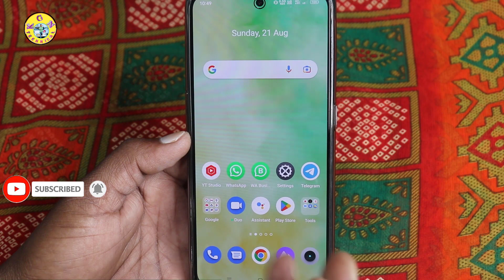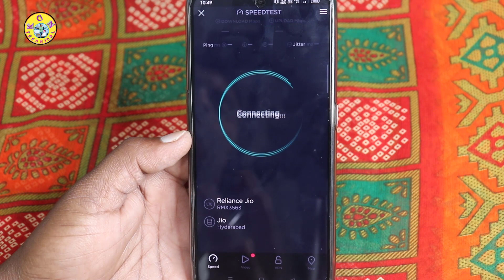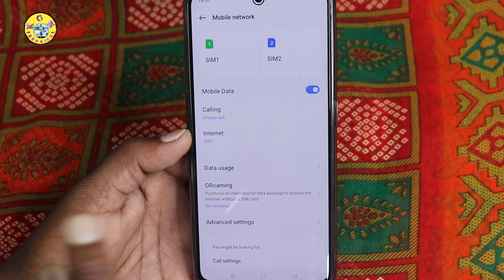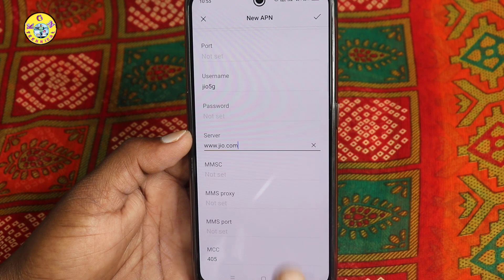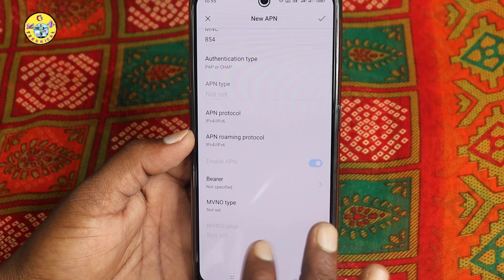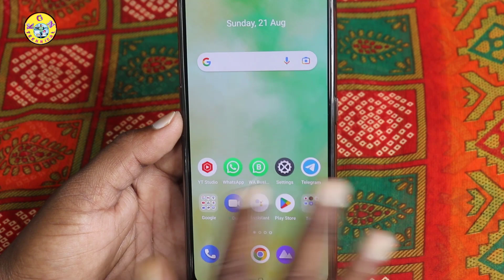Enable Official 5G In Any Phone Using 1 New Trick | enable 5g in any 4g phone | 5G APN Setting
KGN TECHNICAL